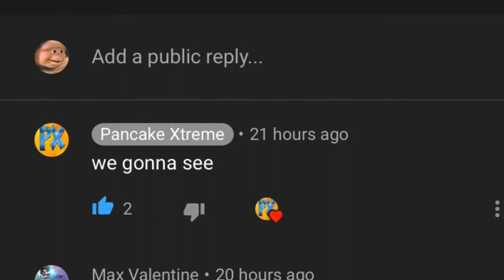Pancake’s YouTube Rewind 2019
Here’s what I been working on. Hope u like it .

Sub to Bronislaw Gaming

LOOKING FORWARD TO A GREAT 2020